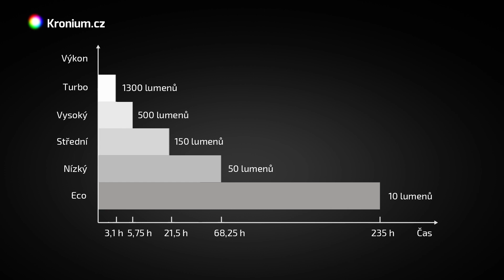Fenix TK35 Cree XHP35 HI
Výkonná ruční svítilna osazená diodou Cree XHP35 High Intensity nabízí světelný tok až 1300 lumenů a dosvit 480 metrů. K napájení lze používat dva Li-ion akumulátory typu 18650. Více informací naleznete na